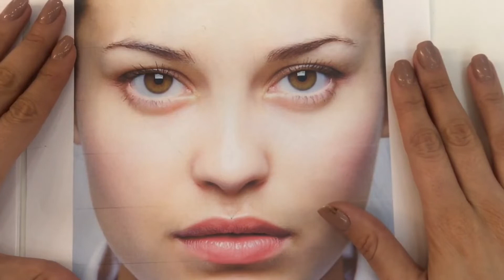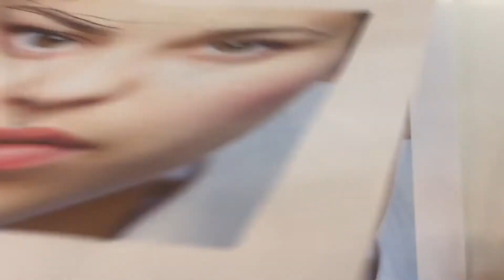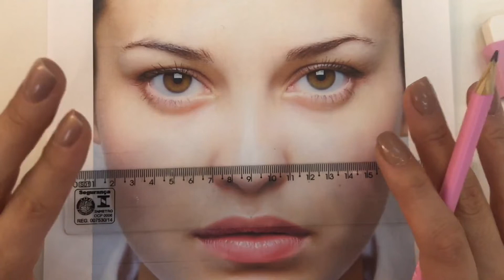Curso Design de Sobrancelhas [Treino no Papel]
✔️ Descubra como mudar sua vida financeira através do mercado da beleza, faturando acima de R$ 5.000 todos os meses.